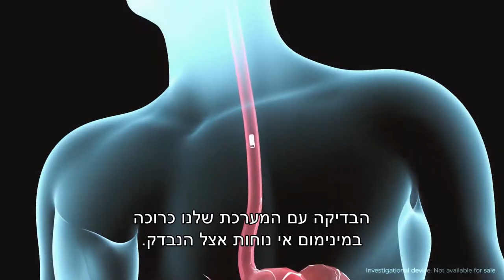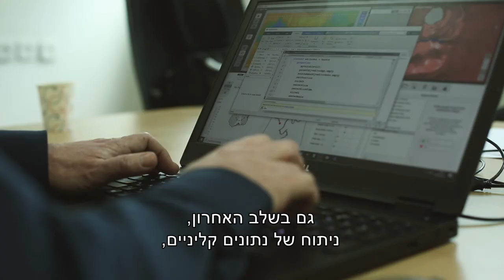SYSTEMATICS NEXT 2021: סיפור לקוח CHECK CAP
Check-Cap company develops capsule-based screening technology aimed at colorectal cancer prevention.
In this video you can watch 3min of Daniel Rubin’s interview explains how Check-Cap employ Matlab throughout the full lifecycle of their product.
During the production process, Matlab tools are responsible for performing series of automated acceptance tests and calibration procedures of the hardware, analyzing data and generating test reports.
Then during the clinical stage, Matlab algorithm converted to C (using Matlab Coder) is running on a miniaturized unit worn on patients’ back, called C-Scan-Track. The algorithm processes motility information and continuously controls the capsule (C-Scan-Cap).
After the clinical stage, Matlab algorithms process the collected data, including radiation, positioning, and other sensors, to reconstruct medical imaging information representing patient’s colon (Optimization and Image processing toolboxes are extensively used in this stage).
Reconstructed medical image data is analyzed by clinical specialists and physicians to detect and assess suspicious clinical findings. For this purpose, we used Matlab platform to develop visual analysis suite allowing detailed examination of the clinical case data. Using Matlab’s UI technology (Appdesigner, Object Oriented Programming, Matlab Compiler) as a front end SW for non-engineering users is a currently less accustomed approach in our industry. Therefore, in this lecture, more focus will be given to this part of our activities with Matlab.